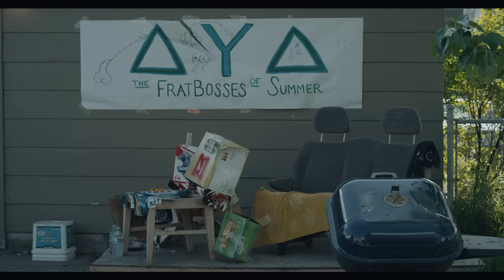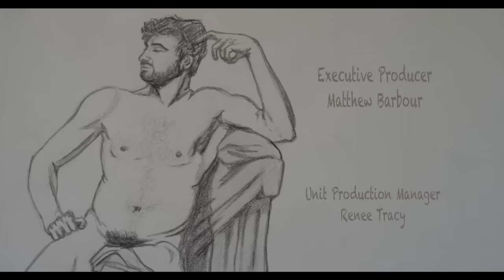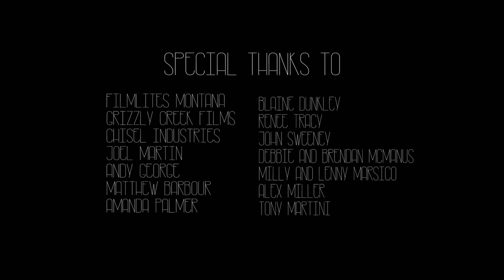We Do Anything Episode 1 - Nude Modeling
In the pilot, our humble heroes bare all to a crowd of young art students.

For more about the creators, visit varsitydirectors.com
For more about the show, visit wedoanythingtv.com